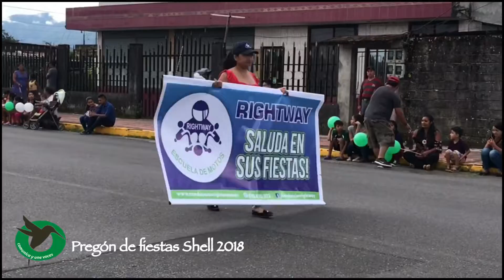Pregón Shell 2018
Eco Amazónico